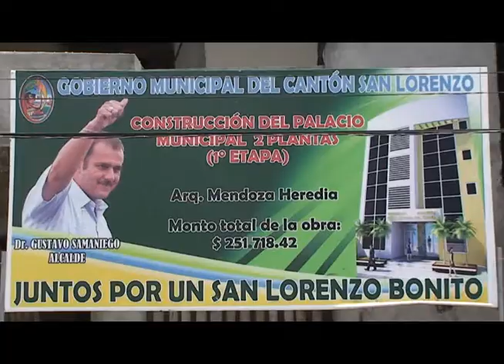MANGLAR Noticias ARQ ERNESTO MENDOZA primera etapa Palacio Municipal San Lorenzo 12 Abril 2012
MANGLAR Noticias ARQ  ERNESTO MENDOZA primera etapa Palacio Municipal San Lorenzo 12 Abril  2012: La primera etapa que es hasta el 2do piso y esta obra esta avanzada en un 90 %, no se puede avanzar por motivo que de la parte de arriba es otro contratista y causa molestias su atrazo, en mes y medio esta acabado la etapa que me corresponde, el atrazo se debe a la demora en la contratación de la segunda etapa de esta obra.